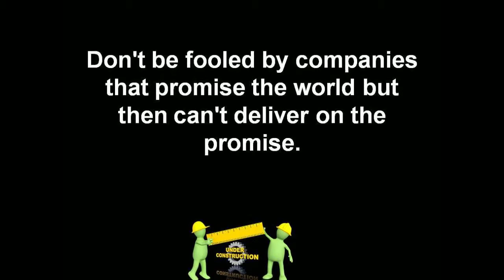Window Replacement and Installation Eagle River AK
Alaska's #1 window contractor.  Renewal by Andersen has been in business for over 113 years.  Companies don't last that long unless they deliver superior service.  That is exactly why we are rated the #1 window replacement and installation company in Alaska.